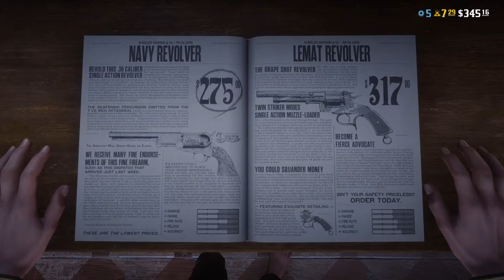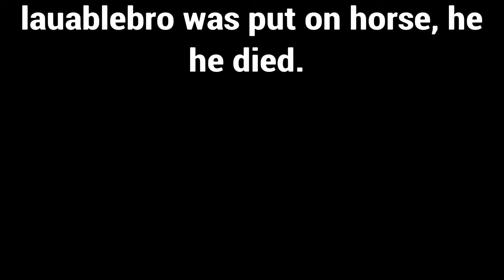Red Dead Redemption!?! spoil...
Swag city b, swag-swag city b